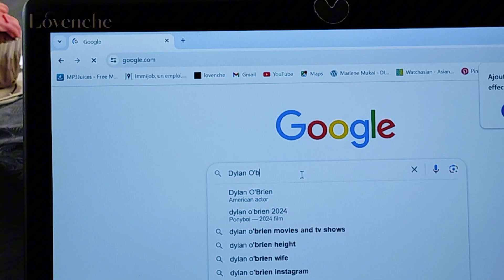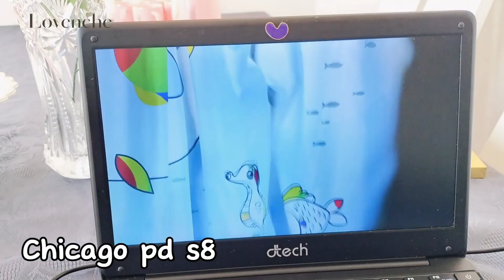[Lovenche🌹] Spend the day with me in the kitchen ( Cupcakes, Karantika) no recipe, Thursday with me